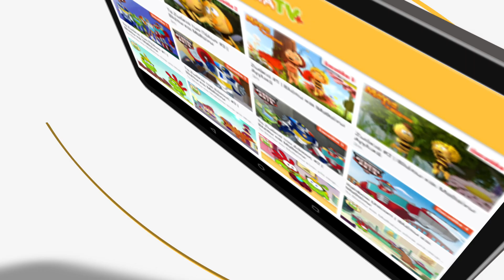Ζουζουνοσκετσάκια #4 | Μέλισσες S.O.S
★ Ακούστε το Podcast "Ζουζουνοπαραμύθια" εδώ:
Μπείτε στο και γίνετε συνδρομητές στην πρώτη ελληνική streaming υπηρεσία αποκλειστικά για παιδιά, με περισσότερες από 250 ώρες περιεχομένου!

► ΧΩΡΙΣ Διαφημίσεις
► Πολλαπλές Συσκευές